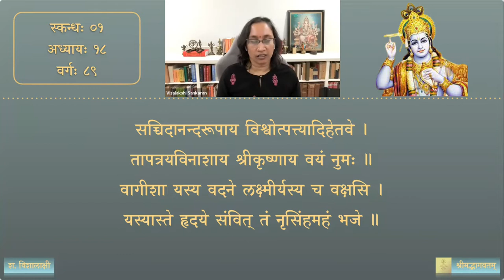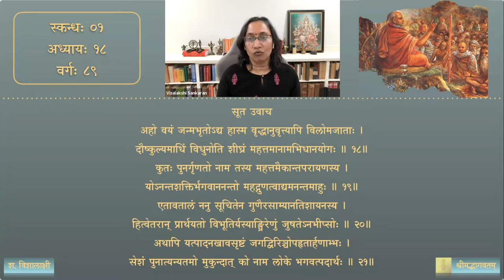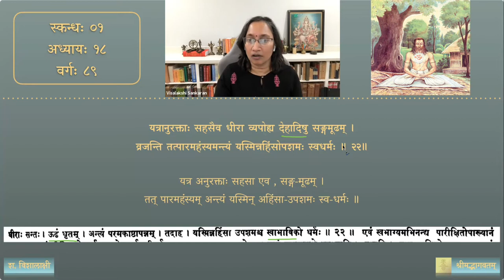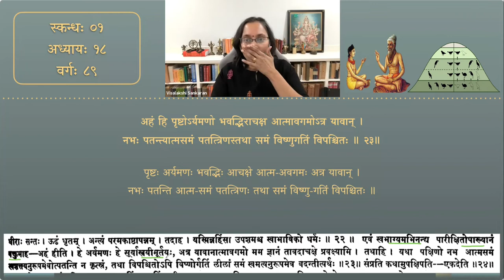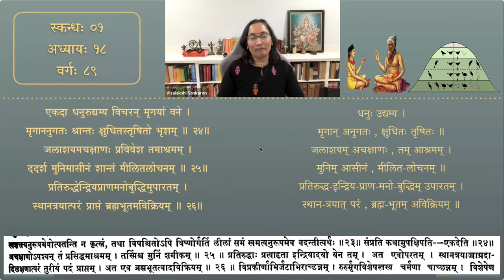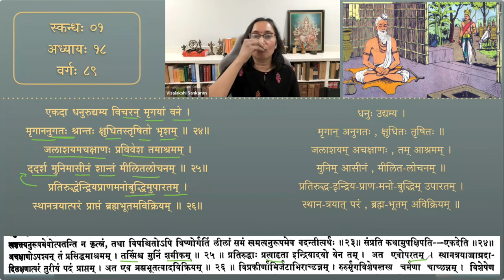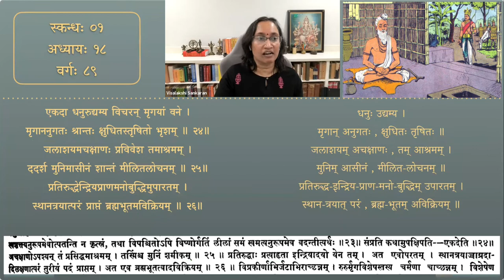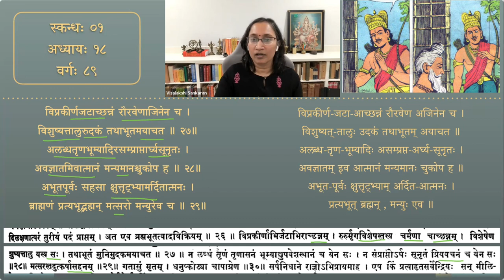श्रीमद्भागवतम् — भावार्थदीपिका — Skanda 01 — Chapter 18 — Session 89